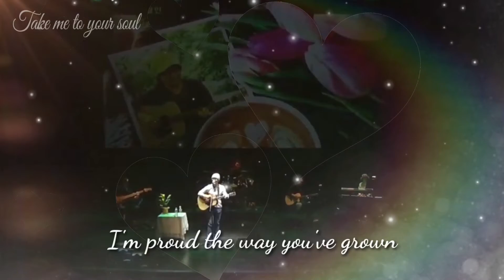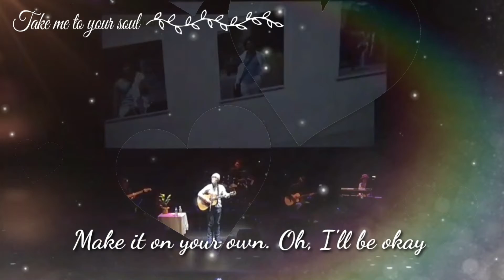Papa(파파) - 유로(柳爐) 김철민 / 김해 장유 서부문화센터 하늬홀 빅콘서트 2019 4 27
2019년 4월 27일
김해 / 장유 서부 문화센터 하늬홀에서의
유로 (김철민) 님 BIG CONCERT 영상 입니다.

500석의 커다란 공연장을 꽉채운 그날의 공연은
감동, 열정의 무대였답니다.

함께 해주신 모든분들께..
"또 만나요!" 라고 인사하고 싶어지는 멋진 시간이었답니다.

유로님 빅 콘서트 공연을 위해,
수고를 해주신 부산 경남,
유로 김철민 팬클럽 관계자분들께 감사한 마음 전해드립니다.

유로님 빅콘서트에 함께 연주해주신
"어밴져스팀 " 밴드
유로님 공연이 더더욱 풍성하게 빛이 났던 순간입니다